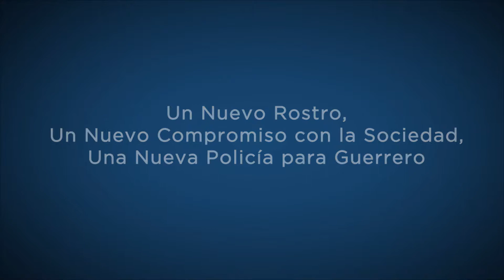Puesto de seguridad y atención ciudadana de la Policía Estatal en la carretera federal Tlapa-Pluebla